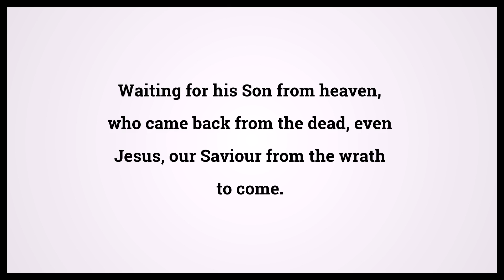Holy Bible First Book Of Thessalonians 1:10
Video shows Holy Bible First Book Of Thessalonians Chapter 1 Verse 10: Waiting for his Son from heaven, who came back from the dead, even Jesus, our Saviour from the wrath to come. Powered by MaryTTS. Text taken from Bible in Basic Edition. Bible First Book Of Thessalonians 1:10 Bible Learning, what Bible verse says.